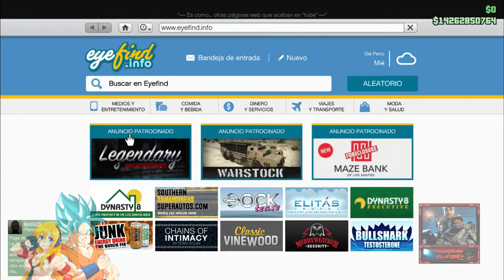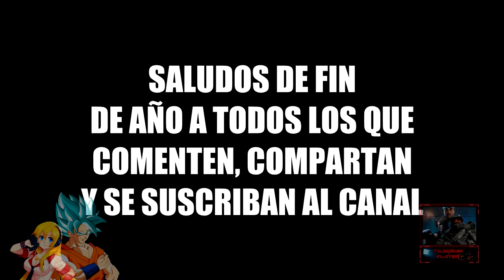GTA V ONLINE| TUNEANDO EL OVERFLOD CON RISAS | TSUGORAN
TUNEANDO EL OVERFLOD AUTARCH MIENTAS UN CALVO, UNA MUJER Y UN CABALLO SE MATAN ENTRE SI, RISAS GARANTIZADAS?

soporte tecnico de pc consultas twitter tsdoctorpc. consultas mas largas por mensaje privado en facebook